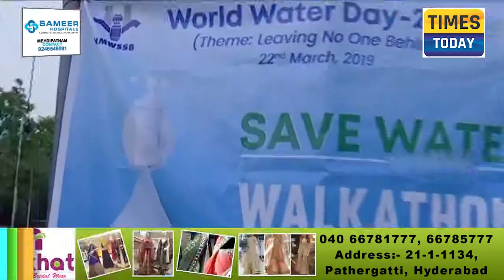World Water Day,Save Water Walkathon Conducted By Hyderabad Water Board MD Dhana Kishore